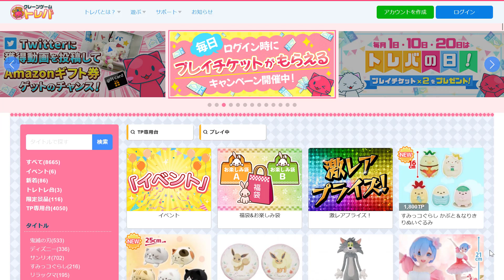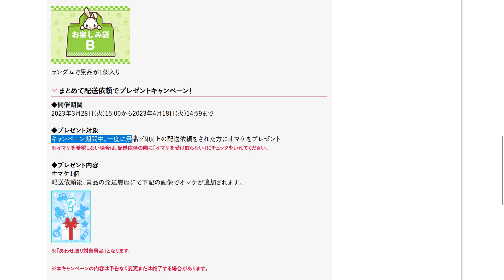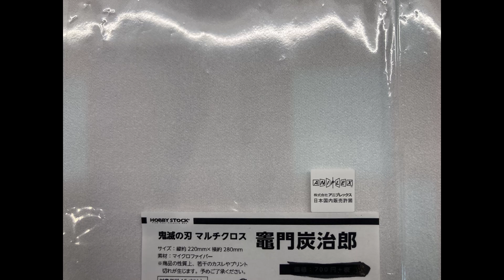【トレバ】史上初の攻略！？最新設定の攻略法を伝授します！【オンラインクレーンゲーム】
オンラインクレーンゲーム「トレバ」の！最新設定にチャレンジしました是非最後までご覧下さい♪

‹参考動画›
1. 【トレバ】伝説の技「角刺し」が今でも使える台を紹介します！【クレーンゲーム】

2. 【トレバ】明日から使える最強技「角刺し」を伝授します！【オンクレファン必見】